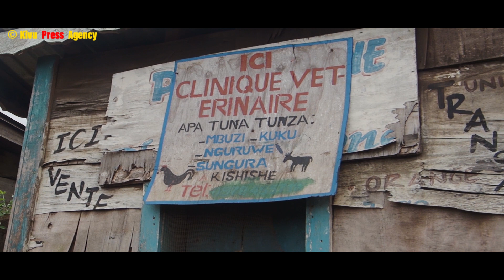Kishishe_RDC-M23: The Mai Mai infiltration provoked the second fight in the village.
On the 28/11/2022, the Mai-Mai came from villages of Miliki, Kanyabayonga, Kibirizi and returned to Kishishe to lay an ambush on the village’s northern flank, in a residential area.